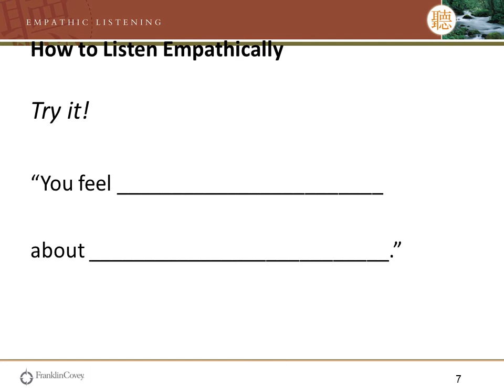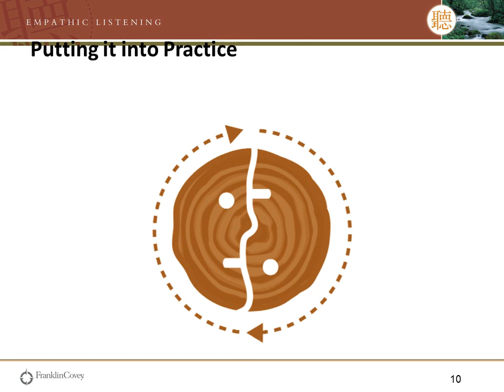Empathic Listening 5 correct